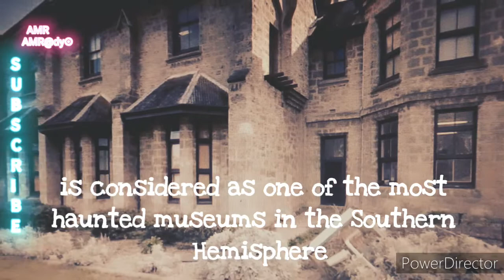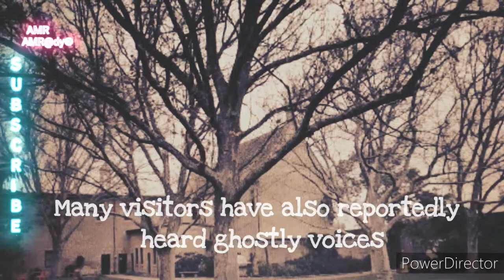Ghostly Encounters at Fremantle Arts Centre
Unleash your curiosity as we explore the chilling mysteries of the haunted Fremantle Arts Centre in Australia! Join us on a spine-tingling journey through the eerie corridors of this historic museum, known for its spine-tingling encounters with the supernatural. Brace yourself for a ghostly adventure as we delve into the paranormal phenomenon that have left visitors trembling in fear. From unexplained footsteps to ghostly apparitions, this haunted museum is a hotbed of otherworldly activity! Get ready to dive into the world of the unknown and witness the unexplainable in this hair-raising exploration of one of Australia's most haunted landmarks.

Video Playlist: Most Haunted & Creepiest Museums.

This video is located under the Most Haunted & Creepiest Museums Playlist, which can be found in this Channel's Playlist Section.